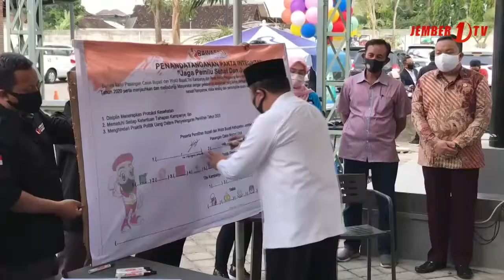Bawaslu Deklarasikan Pemilu Sehat , Jujur Ugo Adil